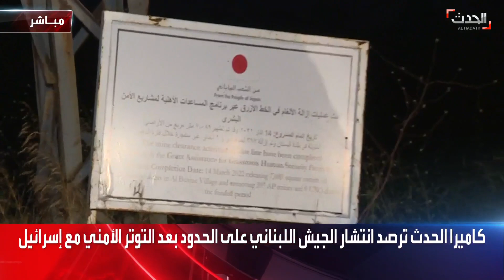الحدث ترصد انتشار الجيش اللبناني على الحدود اللبنانية الإسرائيلية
كاميرا الحدث ترصد انتشار قوات الجيش اللبناني على الحدود بعد التوتر الأمني مع

لمعرفة أحدث المستجدات.. عبر البث المباشر من هنا ⤵